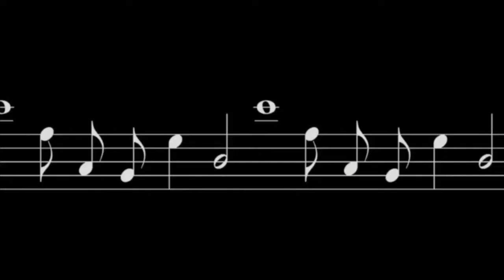HOW I BECAME A FILM COMPOSER | Can music make your movie? | Andrew S. Markus | FILMMAKING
People say that your soundtrack is one third of your film - so why is it so often overlooked by independent filmmakers?

Film Forums presenter Aiysha Jebali discusses what narrative film music really is and why it is so important in the film industry, with accomplished movie composer Andrew S. Markus from 4scoreand7music.

Andrew also tells us how established men like him are supporting women in film and other under represented groups like P.O.C, B.A.M.E and LGBTQ+ communities, by working at cost only, for the right projects, via his generous new initiative: The Equity in Film Program.

Andrew also runs an invaluable YouTube channel with tutorials and insights for all budding film composers.

Credits:

Stills and official trailer footage courtesy of 4scoreand7music
Interviewer: Aiysha Jebali
Video Editor: Ben McMorran
Visual Effects: Richard Williams
Audio Podcast: Ben McMorran and Aiysha Jebali